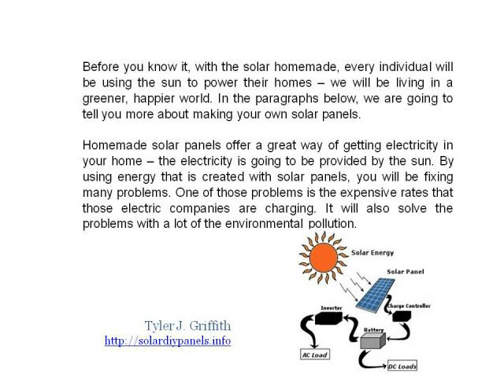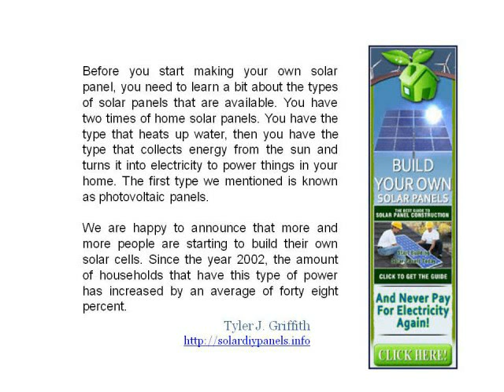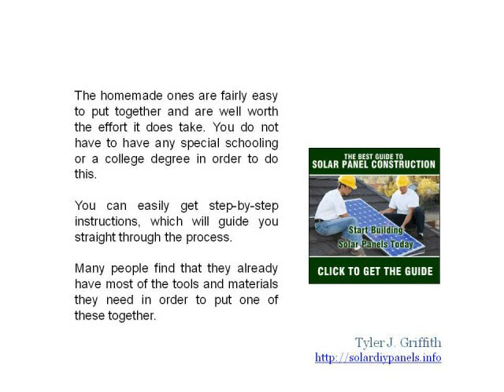Solar Homemade Will Drop Down Your Power Bill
- Building your own solar panel is quickly spreading across the world. In this video I cover some reflections about aobut how solar homemade will drop down your energy bill.